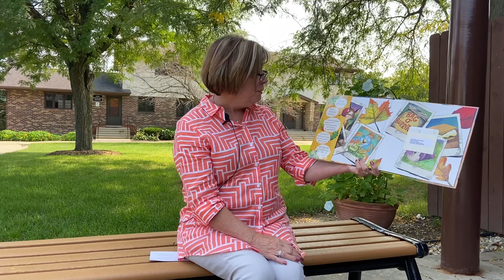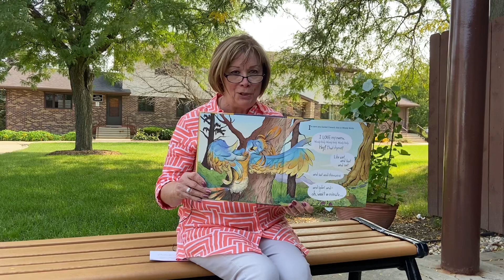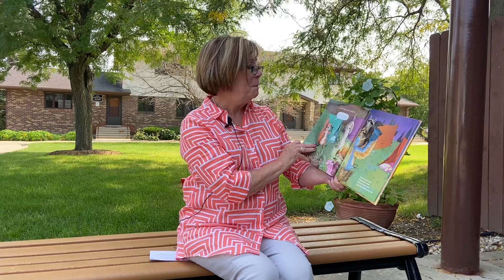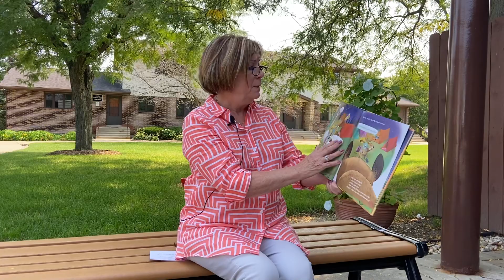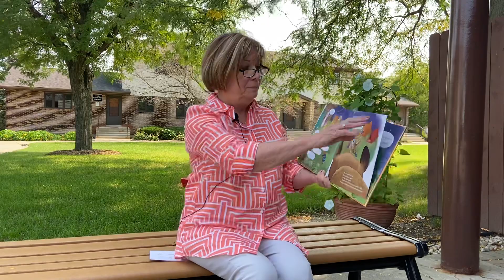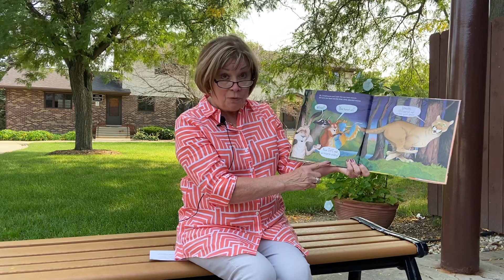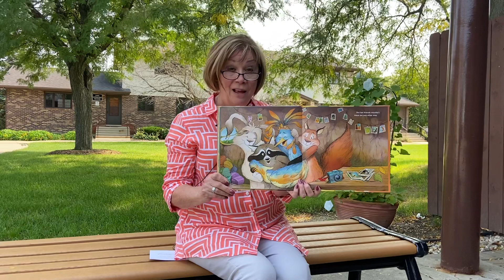MS JOYCE STORY TIME Presents “WORDY BIRDY MEETS MR. COUGARPANTS” 🐦🦁